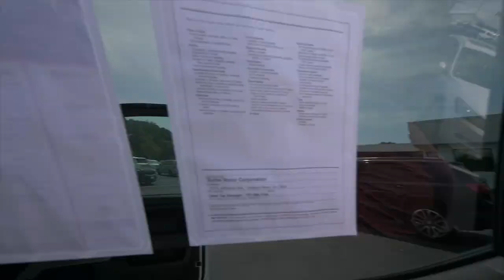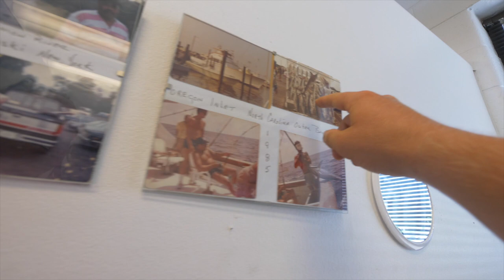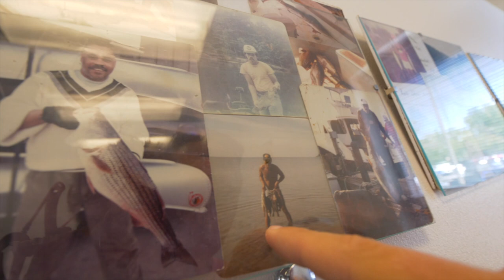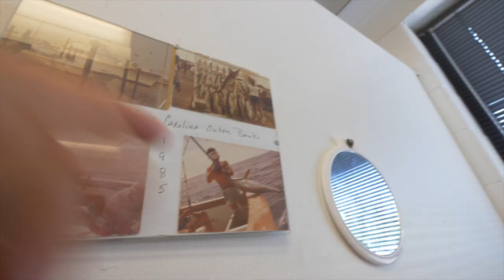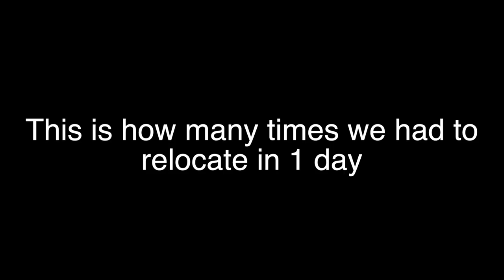Buying Our Dream Truck! Failed Fishing Trips and New Haircut (VLOG)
This vlog Kristi and I get my new truck and trade in my BMW. Also people ask us if we ever take fishing trips and strike out - so I wanted to share some of that because we absolutely do! If any of ya'll live in the Virginia Beach area and want to get your hair cut then hit up my boy Curtis and ask for the 'Classy Mullet'.

Shout out to all the small businesses out there making it happen during this challenging economic times! None of these vids were endorsed this is all me just doing my part trying to help some other local businesses!

▬▬▬▬▬▬ Join Us ▬▬▬▬▬▬▬